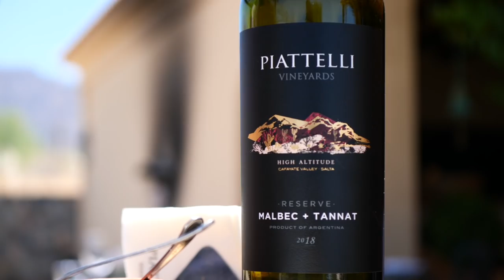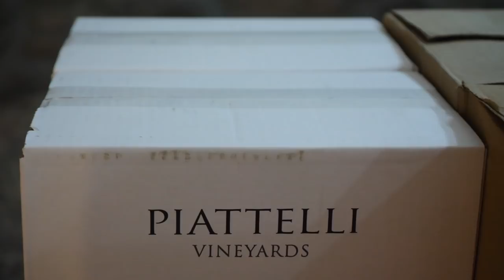WINE TASTING in Northern Argentina 🍷 | Visiting WINERIES & VINEYARDS in Cafayate, Salta 🍇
Hey guys, we’re back with another video and this one is going to be all about wine tasting in northern Argentina! So, after spending a couple of days exploring the province of Tucumán, we travelled even further north to the province of Salta. First up, was the town of Cafayate, which is a wine-producing region in the Calchaquí Valleys. Here we planned two back-to-back days of wine tastings and visiting local vineyards.

In this video, we’ll take you to two wineries that came highly recommended: Bodega Piatelli and Bodega El Esteco.

Bodega Piatelli is a short 15-minute drive from the town of Cafayate. It is situated at the foot of the mountains and has beautiful views all around. They have an on-site restaurant that is heavy on the BBQ and also features some regional specialities. We couldn’t get a table just randomly showing up on a Sunday, but that didn’t stop us from ordering a bottle of wine and enjoying some appetizers al fresco.

When it comes to wine tastings, this bodega offers two different options: you can try 7 reserve wines for 300 pesos, or 5 grand reserve wines for 380. We opted for the latter and at the time of our visit that was the equivalent of about $6 USD.

First, we went on a tour of the winery and even got a peek at their cellar, and later on, we got to taste their wines. We tried a mix of whites, rosés and reds including a couple of high altitude wines.

The following day, we visited Bodega El Esteco. This property is located right on the edge of town, and since Cafayate is a very small town, that means you can easily walk there. Our plan was to order a bottle of wine and enjoy a nice lunch. Thankfully, we were able to get a table this time!

We ordered one of their Malbecs and paired it with empanadas, fettuccini and a gourmet burger for Sam. The food and the wine were exquisite! This winery also has a wine hotel on-site, so there's an idea for anyone visiting.

Mendoza may get all the fame, but the province of Salta has its own wine region and they make some great wines! So if you find yourself travelling in northern Argentina, don't forget to make time for a wine tasting or two.